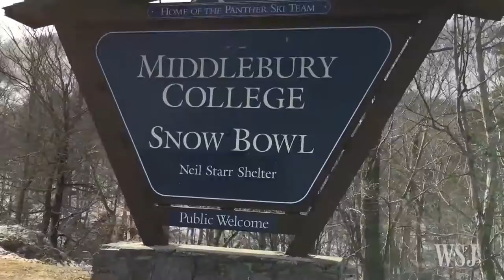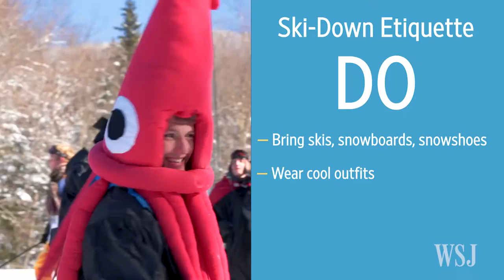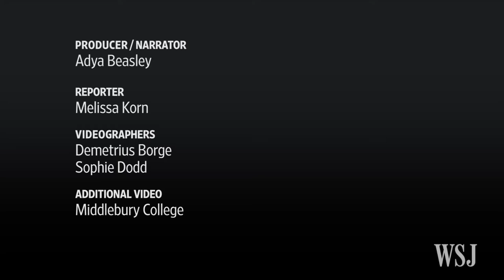February Grads at Middlebury Take to the Slopes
If you finish your studies at Middlebury College in February, the usual pomp and circumstance just won't cut it. You'll need your skis, a snowboard or snowshoes and some creative costuming for the traditional Ski-Down. Photo: Middlebury College